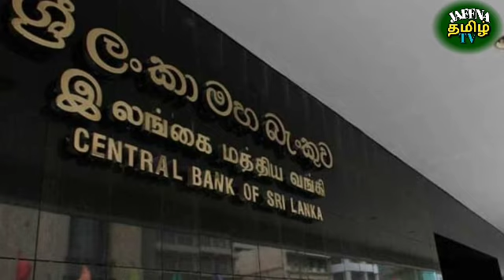தலைப்பு செய்திகள் 12.09.2021 | Tamil | JAFFNA TAMIL TV